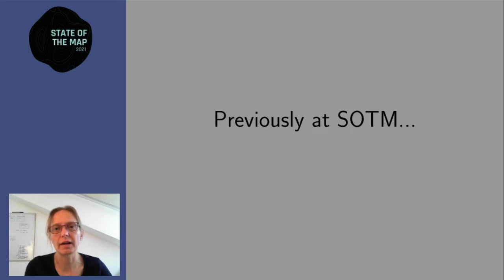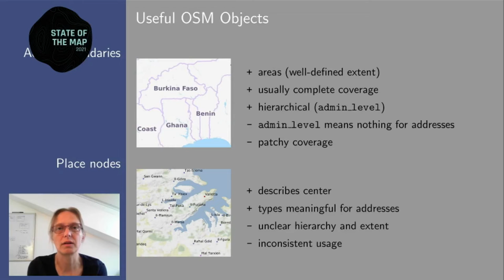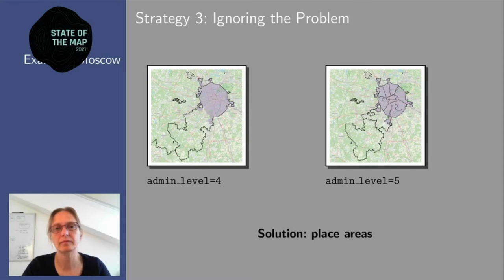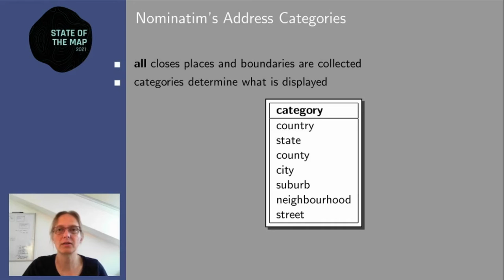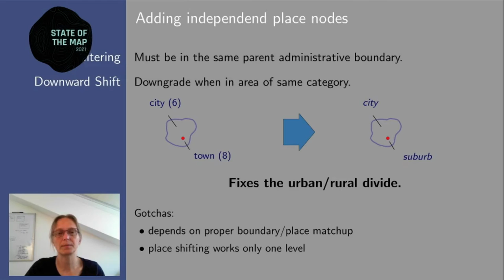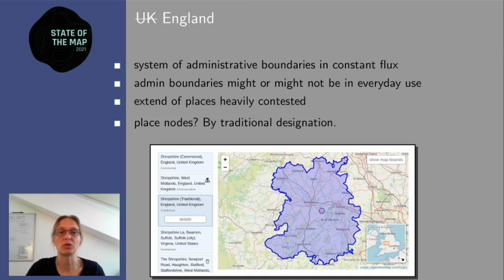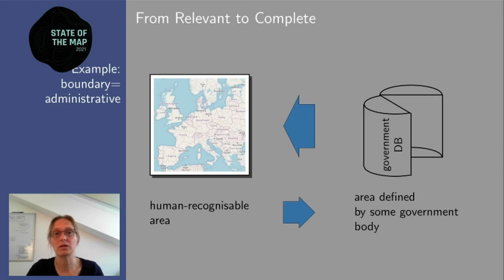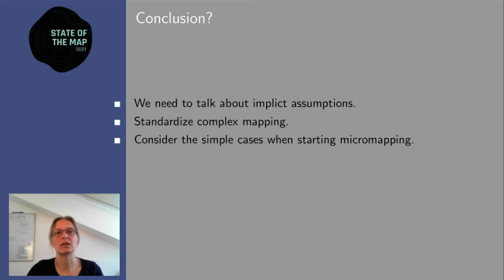Sarah Hoffmann — Boundaries, Places and the Future of Tagging (русский перевод доклада с SotM 2021)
Nominatim — поисковый движок, который использует главный сайт OpenStreetMap. Важный этап в подготовке данных OSM для поиска — выделение информации о местоположении, коей обычно является адрес. Это непростая задача, потому что данные OSM менее структурированны, чем традиционные базы данных, и поэтому люди обычно задействуют данные со стороны. Однако данные в OSM присутствуют, и их возможно использовать. За прошлый год мы переработали алгоритм построения адреса в Nominatim, и теперь он лучше обрабатывает адреса из OpenStreetMap.

Это перевод доклада Сары Хоффманн со State of the Map 2021 на русский язык.